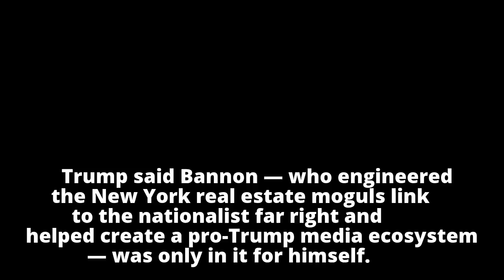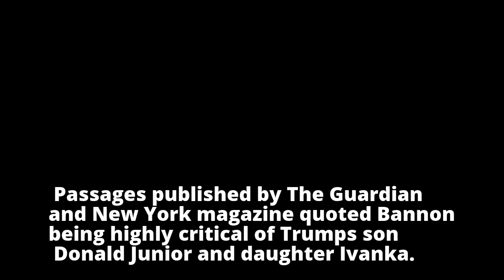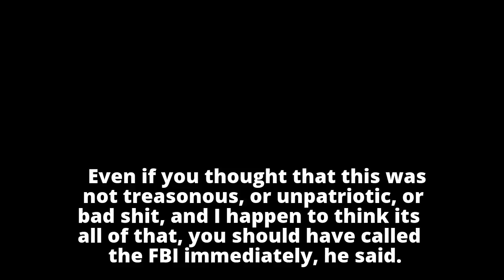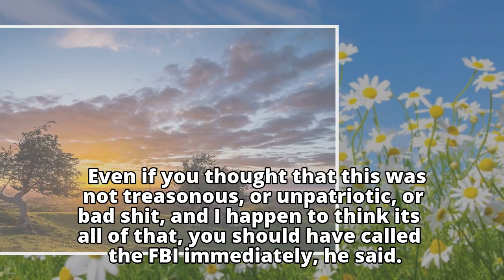Trump slams Steve Bannon, says ex-aide has 'lost his mind'